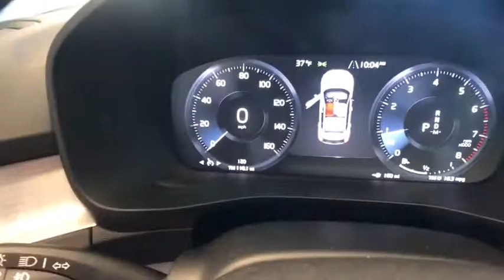2020 Volvo XC40 Milford, New Haven, Guilford, Madison, Orange, CT V265608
Onyx Black New 2020 Volvo XC40 available in Milford, Connecticut at Gengras Volvo of North Haven. Servicing the New Haven, Guilford, Madison, Orange, CT area.

Onyx Black 2020 Volvo XC40 Momentum AWD Automatic with Geartronic I4Recent Arrival! Low APR or Lease offers are subject to credit approval, and may be available in lieu of other Volvo manufacturer bonuses. Please call Gengras Volvo to confirm your eligibility or for additional details. Not responsible for typographical errors. The following manufacturer bonus programs are included in your price:$1000 - Loyalty Bonus - NER. Exp. 01/31/2020

This vehicle comes with the below Options:
with Grocery Bag Holders
19 5-Spoke Black Diamond Cut Alloy Whee
2-Zone Automatic Climate Control + CleanZone
600W Harman Kardon Premium Audio w/ 13 Speakers
8-way
Power Passenger Seat w/4-way Power Lumbar
Automatically Dimming Exterior Mirrors
Blind Spot Information System (BLIS) with
Convenience Package
Front and Rear Park Assist
Heated Front Seats  Heated Steering Whe
Hidden Storage Compartment Under Driver's Seat
Homelink  Compass Integrated in Rearview Mirror
Keyless Entry with Hands-Free Power Tailgate
Laminated Panoramic Moonroof
Leather Upholstery
Metallic Paint
Multimedia Package
Power Folding Headrests
Power Retractable Rearview Mirrors
Premium Package
Removable / Folding Load Floor
Sensus Navigation Pro
Steer Assist  Cross Traffic Alert w/ Autobrake
WHEELS: 19 5-SPOKE BLACK DIAMOND CUT ALLOY  -inc: Tires: 235/50R19 AS
Turbocharged
All Wheel Drive
Power Steering
ABS
4-Wheel Disc Brakes
Brake Assist
Brake Actuated Limited Slip Differential
Aluminum Wheels
Heated Mirrors
Power Mirror(s)
Integrated Turn Signal Mirrors
Rear Defrost
Privacy Glass
Intermittent Wipers
Rear Spoiler
Remote Trunk Release
Power Liftgate
Automatic Headlights
Headlights-Auto-Leveling
AM/FM Stereo
Satellite Radio
MP3 Player
Bluetooth Connection
Telematics
Auxiliary Audio Input
HD Radio
WiFi Hotspot
Smart Device Integration
Requires Subscription
Bucket Seats
Driver Adjustable Lumbar
Seat Memory
Trip Computer
Power Windows
Leather Steering Wheel
Keyless Start
Keyless Entry
Cruise Control
Climate Control
A/C
Cloth Seats
Floor Mats
Cargo Shade
Mirror Memory
Keyless Start
Remote Engine Start
Power Windows
Power Door Locks
Trip Computer
Mirror Memory
Pass-Through Rear Seat
Security System
Engine Immobilizer
Traction Control
Stability Control
Traction Control
Back-Up Camera